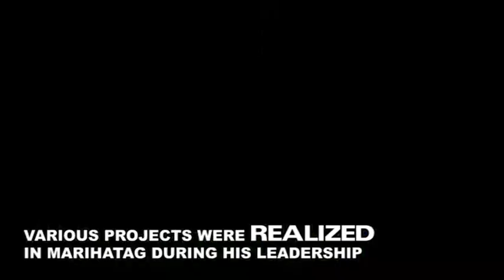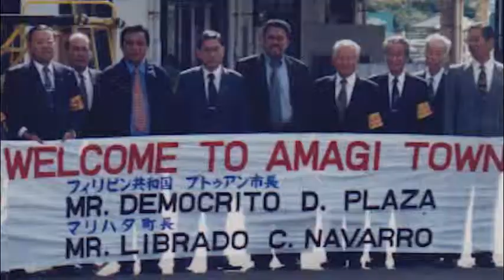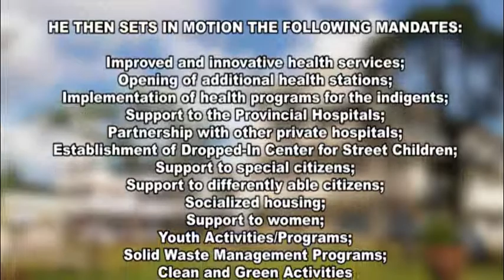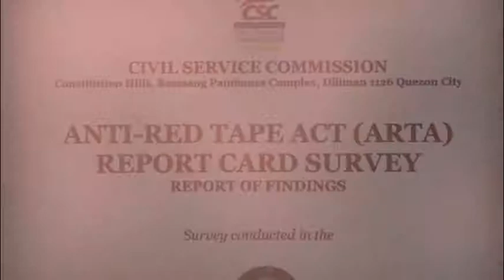MAYOR NAVARRO BDAY AVP